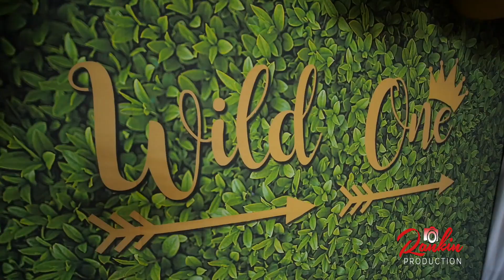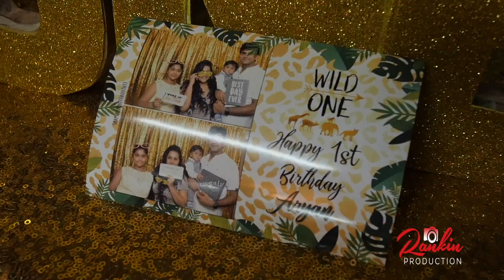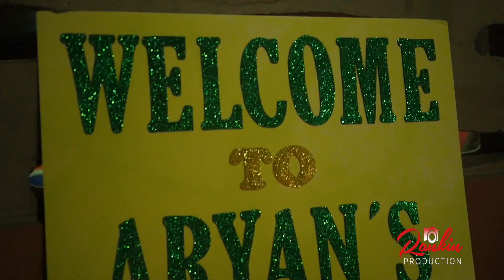Aryan 1st Birthday Party | Trinidad and Tobago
We had a great time capturing this memorable event with family and friends as they celebrate Aryan’s birthday.